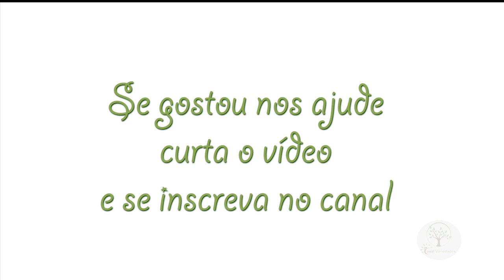ENRAIZADOR NATURAL COMO SABER